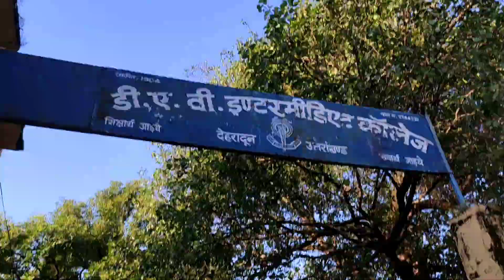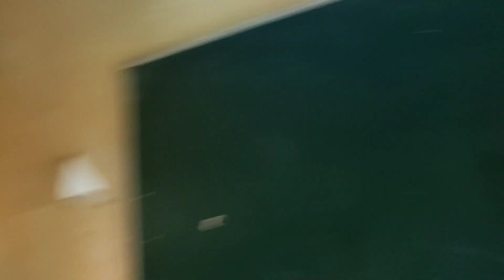Sports Day Vlog || D.A.V inter college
Hello my name is Gaurav Negi i live in Dehradun and this is my vlog #45

hit likes
lots of❤

Tell us your favourite moments from the video

Follow me for Behind the Scenes and Crazy stories & Posts on our Instagram -